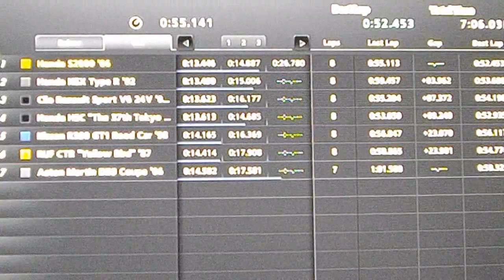GT5 Epic Race (Honda S2000 - 495 pp)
A Beautiful online race with my Honda S2000 in London. 7 laps, 7 cars.
No aids, just ABS. Manual transmission. Penalty off. Damages on. Driving Physics: PROFESSIONAL.